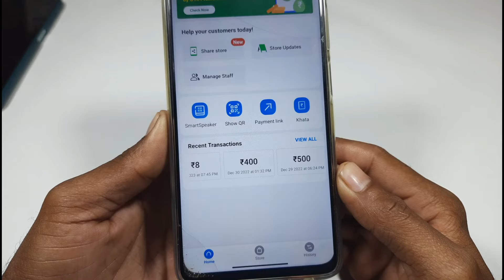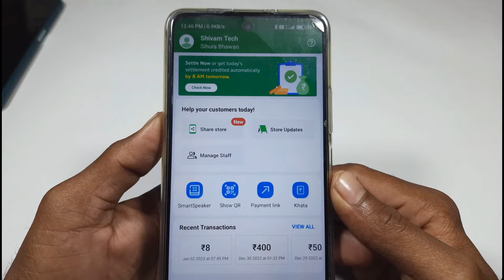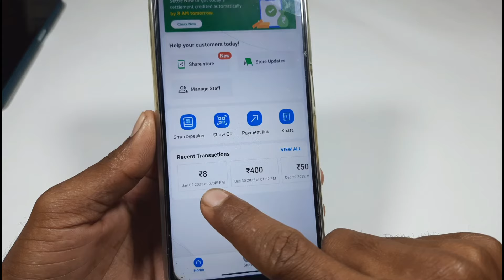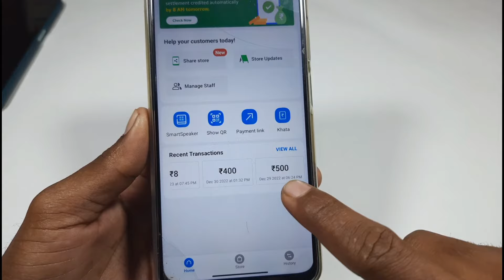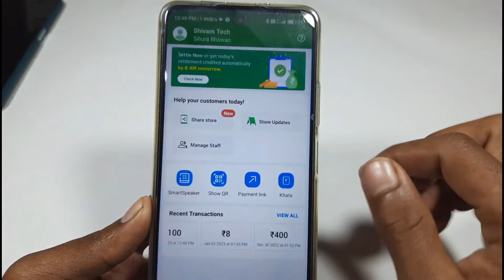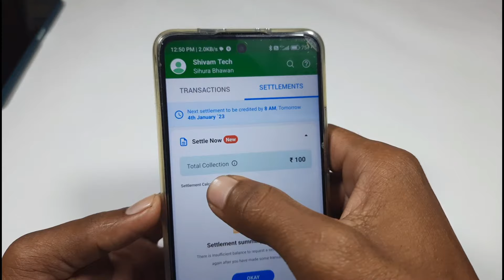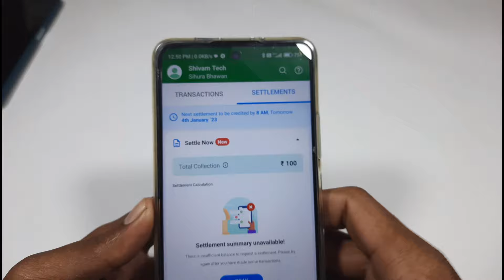Phonepe Business का पैसा बैंक में कैसे भेजें // how to transfer phonepe business amount to bank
😀😀( इन्हें भी आप जरूर देखें ) 😀😀

phonepe business ka paisa bank me transfer kaise karte hai
phonepe business ka bank me kaise bheje
phonepe business payment transfer to bank account
phonepe business payment bank me transfer karne ka tarika
how to transfer phonepe business payment bank account
phonepe business ka paisa bank me kaise bheje
phonepe business paisa bank me kaise bheje